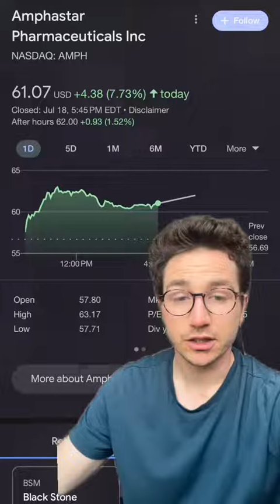Charlies Money - Amphastar rallied 8% in one day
Investing course coming and long form videos coming soon!